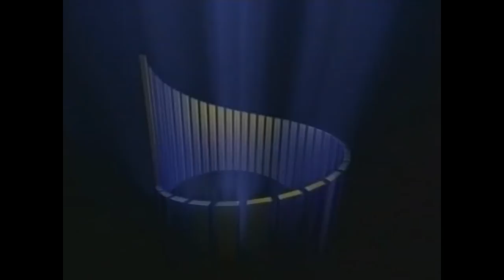Sony Pictures Television International (1985/2006)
This is our Secondary Channel, LogicStock:
From "My Wicked, Wicked Ways: The Legend of Errol Flynn"